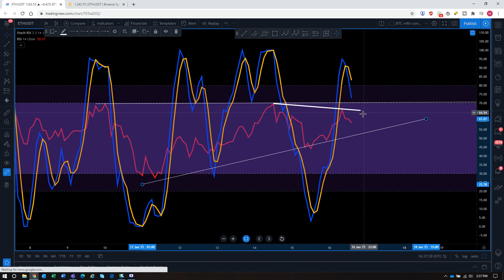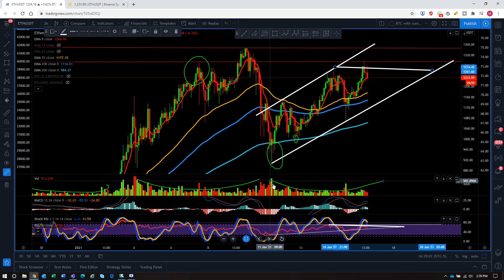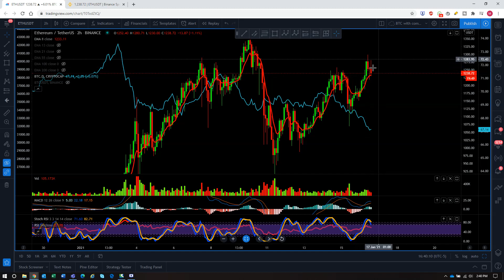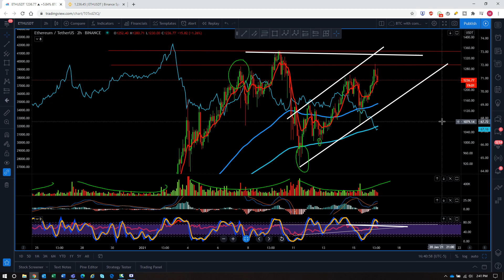Ethereum ETH - MASSIVE MOVE NOW !! - Urgent Price Predictions & Technical Analysis Today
Check out Celsius Network to earn up to 22% APY interest on your Crypto!!!

bybit highly recommended exchange for experienced traders!

GSX disclaimer I get a kick back if you sign up using the sign up bonus, and you get an additional 5%!

ETH address: 0xE059Ed4eB02D365aac87F8D6Dc478104ABF343DD

XRP address: rGdDnMFHxACkCxD9zFAexoeXSyYaYKgquf

LINK address: 0xE059Ed4eB02D365aac87F8D6Dc478104ABF343DD

VET address: 0x13aa119A896e8DcF162034C2B0D7b4fC0D17B1Eb

XTZ address: tz1XoeCESosMzp38yeNi2wLw4wxbd1cxnmyt